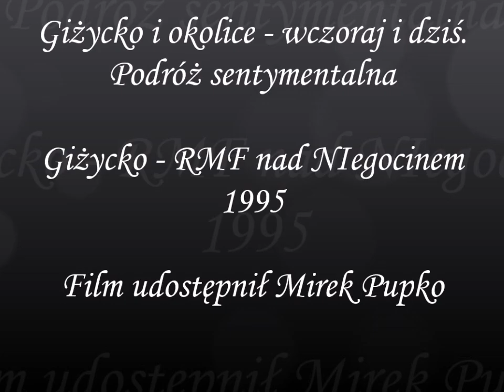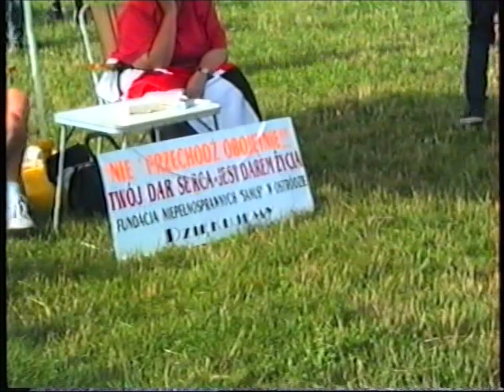"Giżycko - RMF nad Niegocinem 1995"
Film udostępnił Mirek Pupko